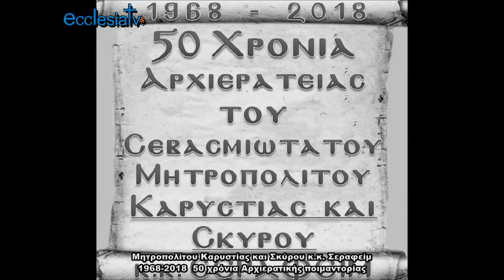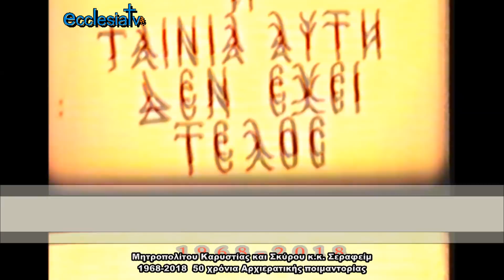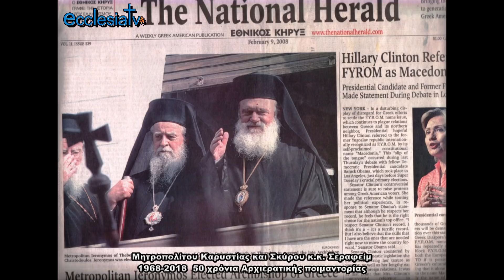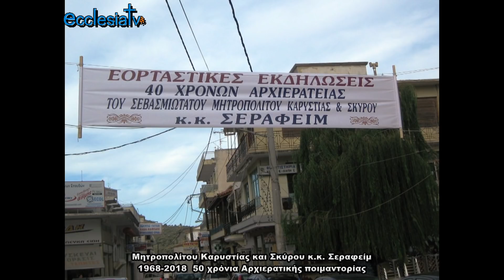1968-2018 - 50 χρόνια Αρχιερατικής ποιμαντορίας του Μητροπολίτου Καρυστίας κ.κ. Σεραφείμ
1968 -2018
Εορταστικές εκδηλώσεις 50 χρόνων Αρχιερατικής ποιμαντορίας του Σεβ. Μητροπολίτου Καρυστίας και Σκύρου κ.κ. Σεραφείμ